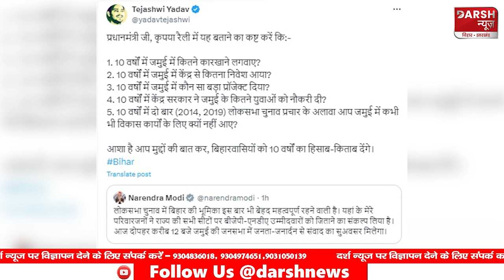Tejashwi Yadav ने PM MODI की JAMUI रैली के बीच बोला सबसे बड़ा सियासी ह/मला ...